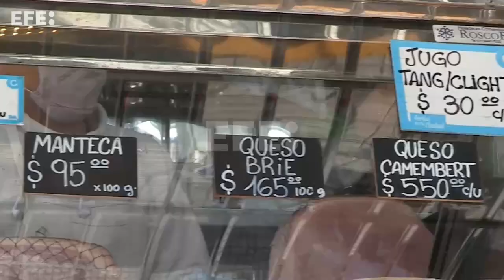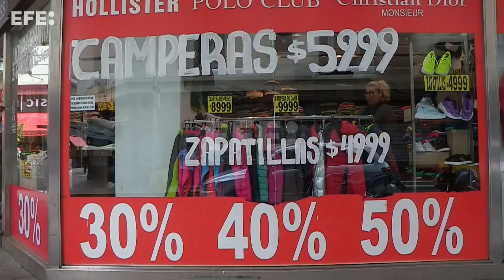Inflação de abril na Argentina foi de 58%, maior alta interanual em 30 anos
Buenos Aires, 12 mai (EFE).- (Imagens: Julieta Barrera) O índice de preços ao consumidor na Argentina registrou alta interanual de 58% no último mês de abril, 2,9 pontos percentuais acima da variação registrada em março passado, segundo informou nesta quinta-feira o Instituto Nacional de Estatística e Censos (Indec).